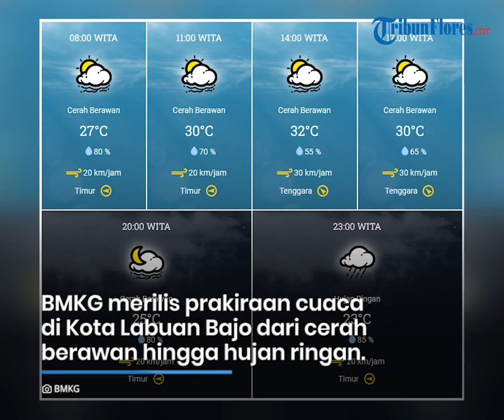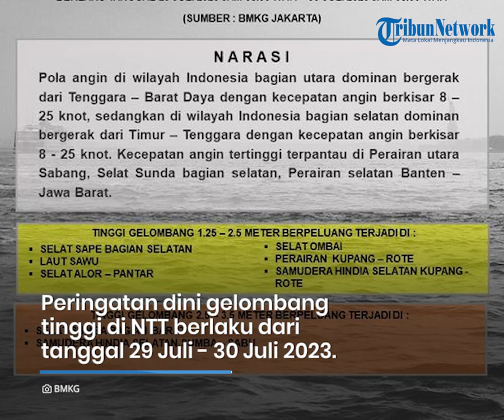Prakiraan Cuaca di Flores Sabtu 29 Juli 2023, Cerah Berawan Landa Sebagian Wilayah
TRIBUNFLORES.COM, MAUMERE - Berikut prakiraan cuaca BMKG di Pulau Flores dan Lembata pada Sabtu, 29 Juli 2023.

BMKG merilis prakiraan cuaca di Kota Labuan Bajo, Kabupaten Manggarai Barat dari cerah berawan hingga hujan ringan.

BMKG merilis prakiraan cuaca di Kota Ruteng, Kabupaten Manggarai dari cerah berawan hingga hujan ringan.

BMKG merilis prakiraan cuaca di Kota Borong, Kabupaten Manggarai Timur dari cerah berawan hingga hujan ringan.

BMKG merilis prakiraan cuaca di Kota Mbay, Kabupaten Nagekeo dari cerah hingga cerah berawan.

BMKG merilis prakiraan cuaca di Kota Bajawa, Kabupaten Ngada dari cerah berawan hingga hujan ringan.

BMKG merilis prakiraan cuaca di Kota Ende, Kabupaten Ende dari cerah berawan hingga berawan.

BMKG merilis prakiraan cuaca di Kota Maumere, Kabupaten Sikka dari cerah hingga cerah berawan.

BMKG merilis prakiraan cuaca di Kota Larantuka, Kabupaten Flores Timur, cerah berawan sepanjang hari.

BMKG merilis prakiraan cuaca di Kota Lewoleba, Kabupaten Lembata, cerah berawan sepanjang hari.

BMKG merilis peringatan dini gelombang tinggi di Indonesia dari tanggal 29 Juli - 30 Juli 2023.

Tinggi gelombang 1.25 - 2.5 meter berpeluang terjadi di:

Selat Sape bagian selatan, Laut Sawu, Selat Alor-Pantar, Selat Ombai, Perairan Kupang-Rote dan Samudera Hindia selatan Kupang-Rote.

Tinggi gelombang 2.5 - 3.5 meter berpeluang terjadi di:

Selat Sumba bagian barat dan Samudera Hindia selatan Sumba-Sabu.